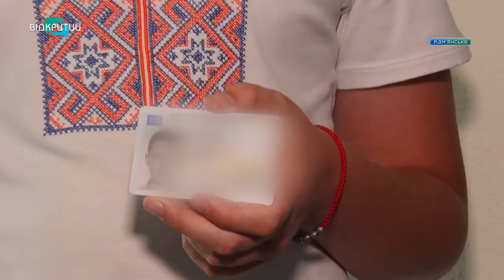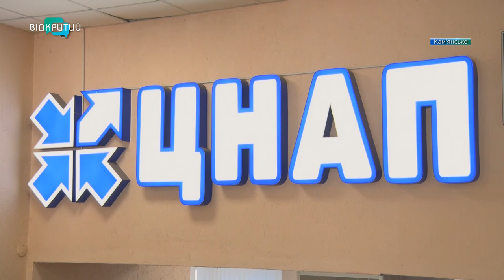У ЦНАПі Кам’янського доступна нова послуга – ID-14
Перший дорослий документ. У Кам’янському вручили ID-паспорти юнакам та дівчатам, які досягли 14-річного віку. Цей етап дорослішання зробили особливим у ЦНАПі міста. Саме тут доступна унікальна адмінпослуга ID-14. Паспорт можна отримати разом з ідентифікаційним номером, який запрограмований всередині документа.